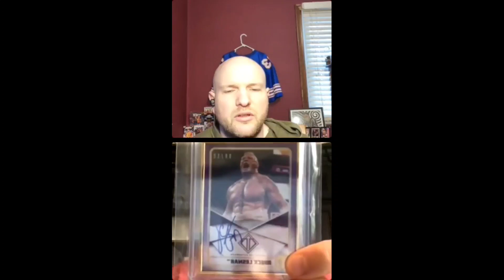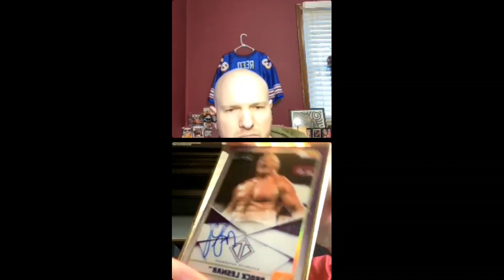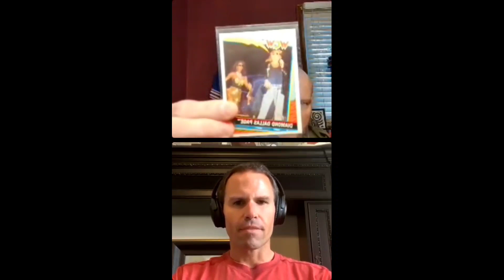Wrestling with Cards LIVE!!! on Instagram #1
Welcome to the first ever Wrestling with Cards LIVE!!! In this video im joined by surprised guests @Drakes_PC and @Yamwax to talk wrestling, the hobby and much more! Join us for a great informative conversation.